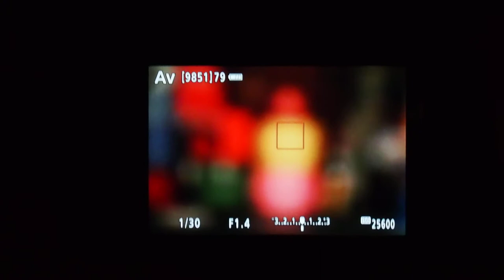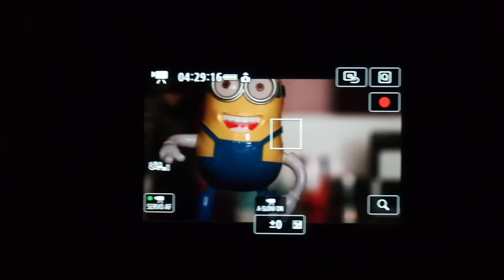Canon EOS 850D 저조도 검출 능력